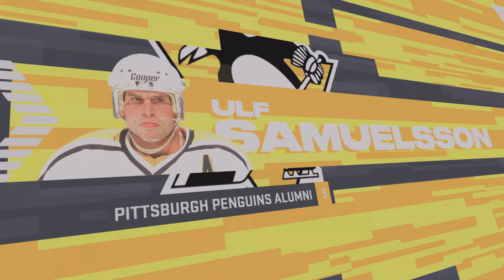New York Rangers Alumni VS Pittsburgh Penguins Alumni - GAME 4 NHL23 Playoffs HD Game Replay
Alumni League Conference Semifinals (Round 2)
0:00 First Period
13:51 Second Period
21:47 Third Period